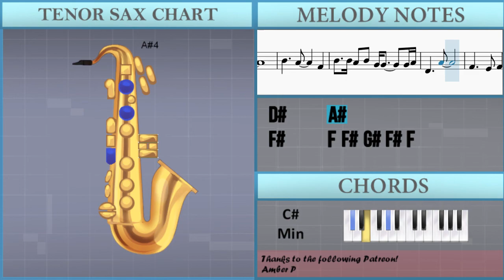How to play Sanctuary (Kingdom Hearts) by Utada Hikaru on Tenor Sax (Tutorial)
The easiest way to learn how to play Sanctuary (Kingdom Hearts) by Utada Hikaru on the tenor sax. It's a tenor sax tutorial for Sanctuary (Kingdom Hearts) by Utada Hikaru.

EasyMusicLesson teaches you to play the your favorite instrument, through easy and simple animation so that you too can learn how to play Sanctuary (Kingdom Hearts) by Utada Hikaru on the tenor sax easily. A tenor sax tutorial with visual animation graphic.

Chords of Tenor Sax arrangement:
A Maj   Db Min   A Maj   Db Min   Db Min   Db Min   Db Min
A Maj   Db Min   A Maj   Db Min   A Maj   Db Min   A Maj   Db Min
Db Min   Db Min   Db Min   E Maj   B Maj   Gb Min   Db Min
E Maj   B Maj   Gb Min   Db Min   E Maj   B Maj   Gb Min   Db Min
E Maj   B Maj   Gb Min   A Maj   Db Min   A Maj   Db Min   A Maj
Db Min   A Maj   Db Min   Db Min   Db Min   Db Min   Db Min
Db Min   Db Min   E Maj   B Maj   Gb Min   Db Min   E Maj   B Maj
Gb Min   Db Min   E Maj   B Maj   Gb Min   Db Min   E Maj   B Maj
Gb Min   A Maj   Db Min   A Maj   Db Min   A Maj   Db Min   A Maj
Db Min   A Maj   Db Min   A Maj   Db Min   A Maj   Db Min   A Maj

Melody notes of Tenor Sax:
Gb4 Gb4 Ab4 Gb4 F4 Gb4   Gb4 F4 Gb4   Gb4 F4
Gb4   Gb4 Bb4   Db5   Gb4
F4             Gb4
Gb4   Gb4 F4 Gb4   Bb4
B4   B4 Bb4 B4 Ab4 Ab4     Ab4 Bb4
Eb5   B4
Db5
Bb4
Eb5   B4
Db5   Gb4 B4 Bb4 Gb4
Ab4 Bb4     Gb4 Gb4
Bb4   Db5   Gb4 F4
Gb4
Ab4 Bb4 Ab4   Ab4   Ab4
Bb4     B4   B4 Bb4 B4
Ab4 Ab4     Ab4 Bb4 Gb4 B4 Bb4 Gb4
Ab4     Gb4 B4 Bb4 Gb4
Ab4   Eb4 Gb4 B4 Bb4 Gb4
Gb4
Ab4     Eb4
Eb4 Eb4 Gb4 Eb4
Eb4 Gb4 Gb4 Eb4 Eb4 Eb4 Eb4 Gb4 Eb4
Eb4 Gb4 Gb4 Eb4 Eb4 Db4 Eb4 Eb4 Gb4 Eb4
Eb4 Gb4 Gb4 Eb4 Eb4 Db4 Db4   Eb4 Gb4
Ab4         Ab4
Bb4   Eb4 Gb4   Ab4 Gb4
B4     Bb4
Gb4 Eb4
Db4 Eb4     Bb4
Gb4 B4 Bb4 Gb4
Gb4
Gb4
Ab4       B4   B4
B4 B4       Gb4 Gb4
Ab4   Bb4   Ab4
Gb4 B4   B4 Bb4 B4
Ab4 Ab4     Ab4 Bb4
Gb4 Gb4
Bb4   Ab4   Ab4 Ab4 Eb4 Eb4 Gb4 Eb4
Ab4         Ab4
Bb4   Eb4 Gb4     Eb4 Gb4
Ab4       Eb4 Gb4
F4 Eb4 F4   B4     Bb4
Gb4 Eb4
Db4 Eb4     Bb4
Gb4
Gb4
Ab4     Eb4
Eb5 Gb5 F5     Ab5   Gb5 F5
Gb4 Ab4   Ab4
Gb4 Ab4   Ab4   Gb4 Eb4
B4     Bb4     Gb4
F4
Gb4
Ab4 Bb4
B4     Bb4     Gb4
Eb4     Bb4
Gb4     F4 Gb4 Ab4 Gb4 F4
Gb4